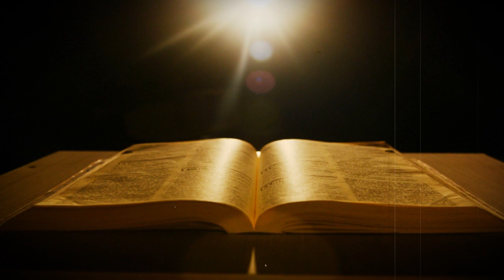Consagração a Nossa Senhora Aparecida - 17.05.24